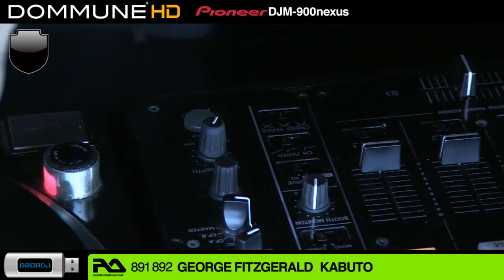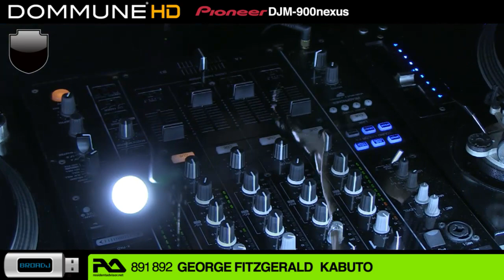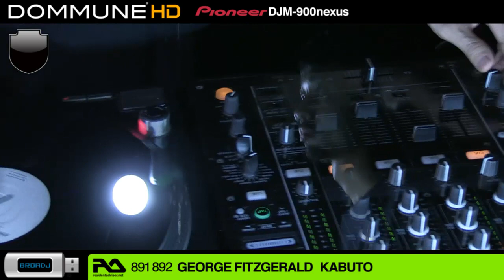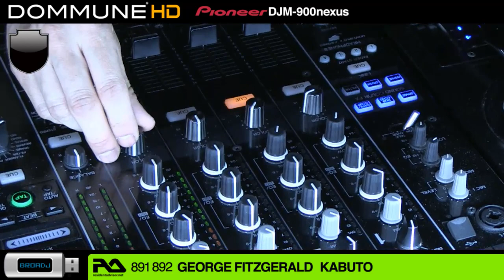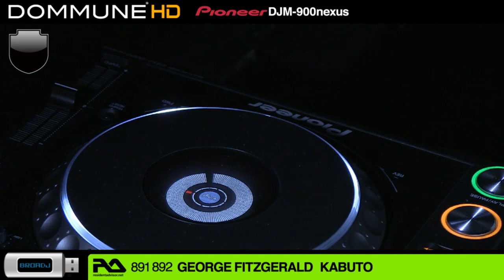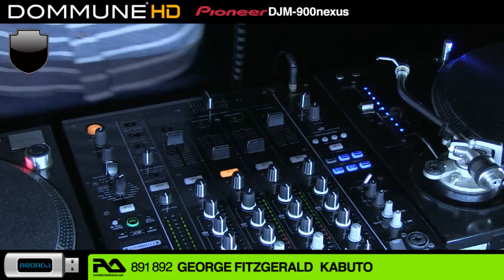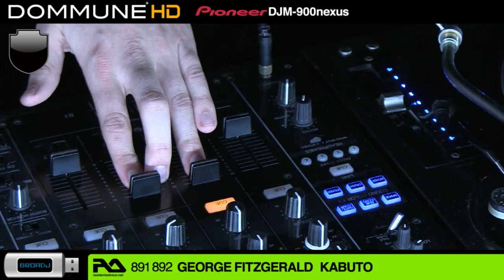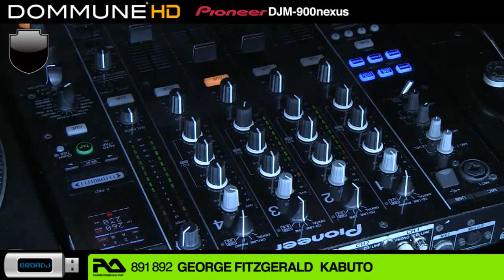George FitzGerald, Kabuto Live @ Dommune (Part 1)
George FitzGerald, Kabuto Live @ Dommune
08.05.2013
Part 1